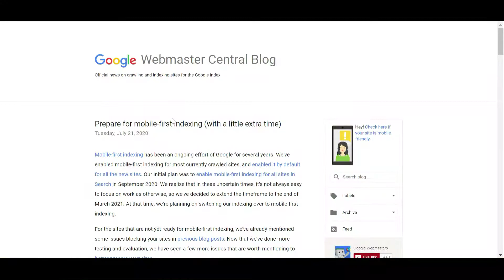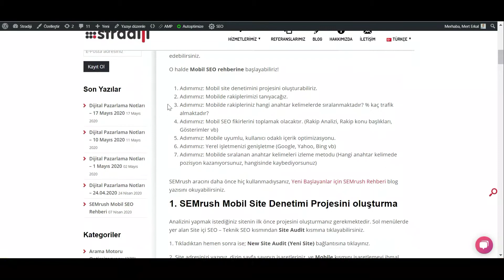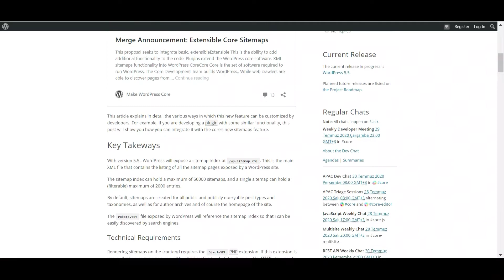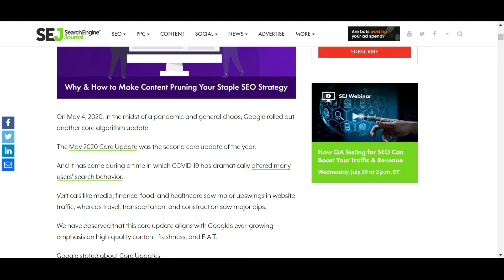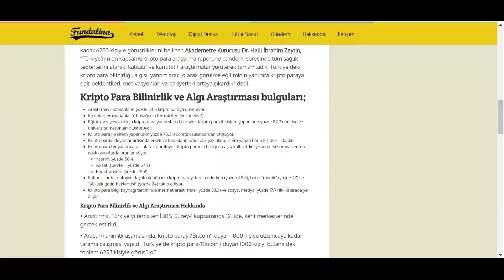Google Mobil Öncelikli İndeksleme 2021 Mart Ayında - Dijital Pazarlama Notları - 26 Temmuz 2020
Mert Erkal'ın Medium.com blogunda haftanın Dijital Pazarlama Notları'nın detaylarını ve referans linkleri bulabilirsiniz. Blog yazısının linki

00:00 İntro
00:40 Google mobil öncelikli indekslemeyi 2021 Mart ayına erteledi
01:18 Search Console'da "Haberler" bölümü trafiği takip edilebilecek
01:35 Bing WordPress eklentisi ile anında indeksleme
02:05 WordPress 5.5 sürümü XML Sitemap ile birlikte geliyor
02:21 YouTube SEO Hataları - Luke Sherran
02:49 Sitenizdeki içerikleri azaltmanın püf noktaları
03:36 Paribu Kripto Para bilinirlik araştırması
04:07 Kitap tavsiyesi: Ray Kurzweil - İnsanlık 2.0